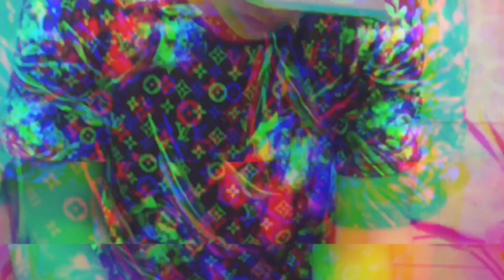KBM nanamulam kabahay